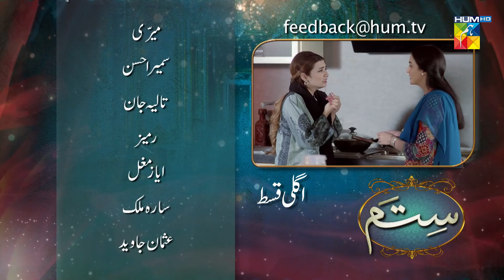Sitam | Episode 11 | Promo | HUM TV | Drama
Sitam Episode 11 Promo HD Full Official video - 28 May 2021 at Hum TV official YouTube channel.

Momina Duraid Productions & Gold Bridge Media Productions presents "Sitam"

Sitam Episode 11 Promo Full HD - Sitam is a latest drama serial by Hum TV and HUM TV Dramas are well-known for its quality in Pakistani Drama & Entertainment production. Today Hum TV is broadcasting the Episode 11 Promo of Sitam. Sitam Episode 11 Promo Full in HD Quality 28 May 2021 at Hum TV official YouTube channel. Enjoy official Hum TV Drama with best dramatic scene, sound and surprise.

Writer:
Rizwan Ahmed

Director:
Kamran Akbar

Producer:
Momina Duraid Productions & Gold Bridge Media Productions